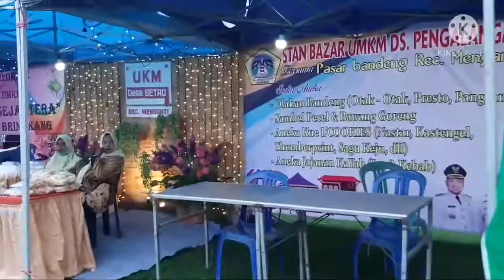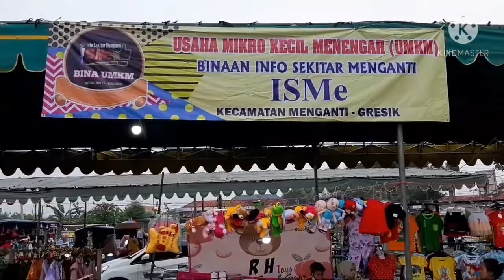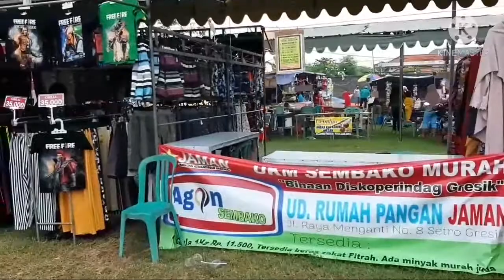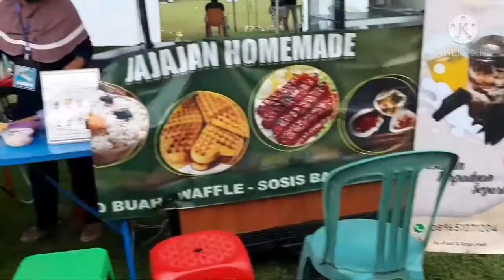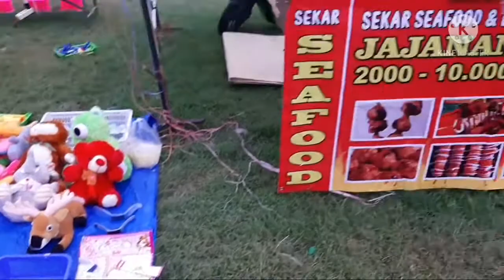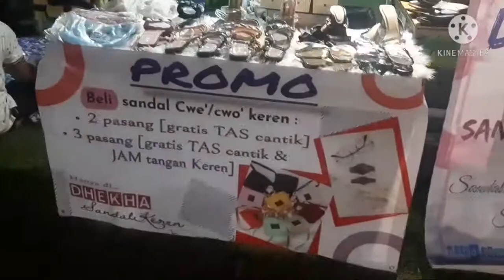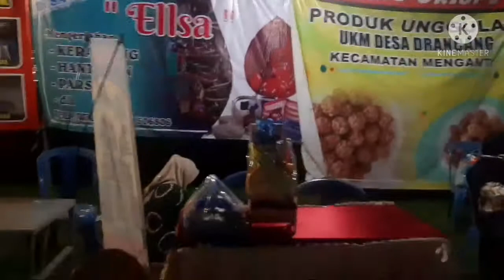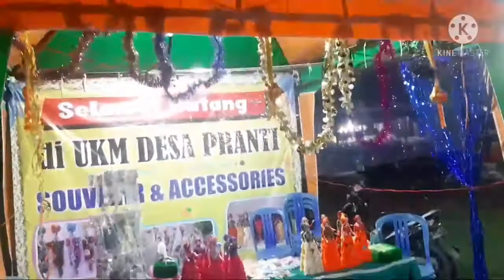Gebyar Ramadhan Pasar Bandeng Khas Gresik di Kecamatan Menganti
Ramadhan 2021 present.
Setiap desa dalam satu kecamatan menjajakan produk UMKM khas desanya di festival pasar bandeng.